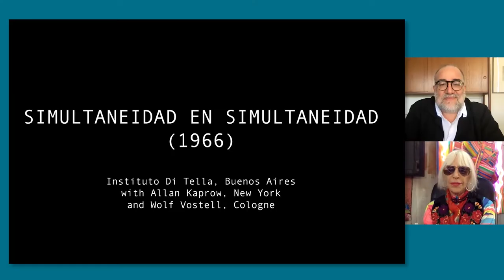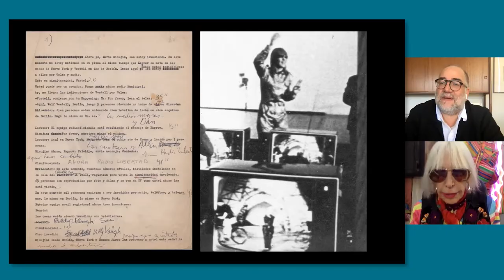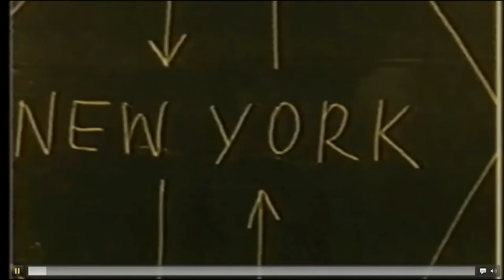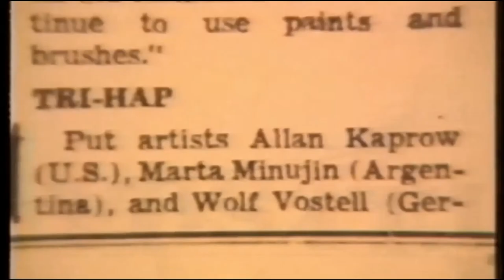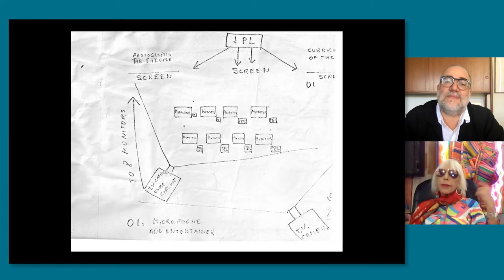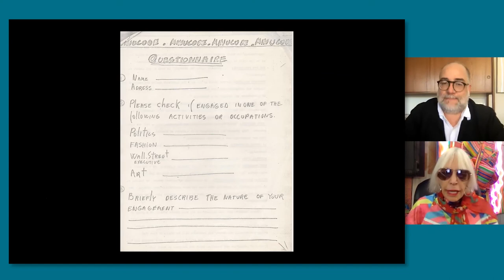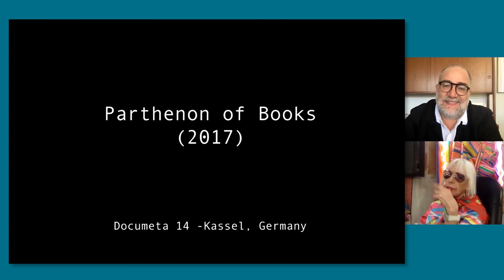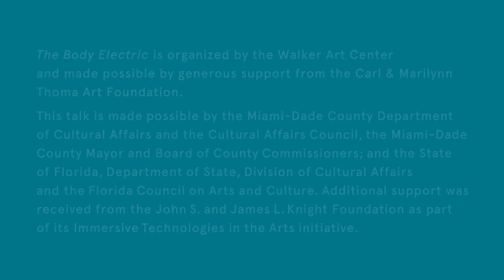Marta Minujín in Conversation with José Luis Blondet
The Body Electric (Nov. 5, 2020–May 30, 2021) looks at our fraught relationship to technology, particularly the increasingly inescapable interface between our bodies and screens. The remarkably varied art in the exhibition examines the last 50 years of artists addressing the way technological mediation has come to dominate our interactions with the world, with each other, and with ourselves.

In an age dominated by digital technology, The Body Electric explores themes of the real and the virtual, the organic and the artificial, moving from the world into the screen and back again. Looking across the past 50 years, the exhibition presents an intergenerational and international group of 59 artists and collectives that have seized upon the screen as a place to rethink the body and identity, with a particular emphasis on questions of gender, sexuality, class, and race. The exhibition contextualizes contemporary artists who today engage with digital technology and the influence of the Internet within a broader art historical narrative to reveal shared interests that emerge across generations, despite differing technological means. In this video, recorded on May 4, 2021, Marta Minujín, an artist included in the exhibition The Body Electric, talks with José Luis Blondet about her life of audience-engaged artistic creation, which tackles themes and issues that range from politics to definitions of art and the myriad ways in which we perceive the world.

The Body Electric is organized by the Walker Art Center. The exhibition is made possible by generous support from the Carl & Marilynn Thoma Art Foundation. Additional support provided by Ellen and Jan Breyer and the David and Leni Moore Family Foundation. The Body Electric is curated by Pavel Pyś, Curator, Visual Arts, Walker Art Center, with Jadine Collingwood, Curatorial Fellow. The presentation at MOAD is organized by Rina Carvajal, Executive Director and Chief Curator, with Isabela Villanueva, Consulting Assistant Curator, and is made possible by the Miami-Dade County Department of Cultural Affairs and the Cultural Affairs Council, the Miami-Dade County Mayor and Board of County Commissioners; and the State of Florida, Department of State, Division of Cultural Affairs and the Florida Council on Arts and Culture. Additional support was received from the John S. and James L. Knight Foundation as part of its Immersive Technologies in the Arts initiative.